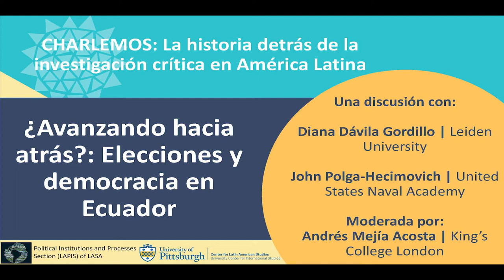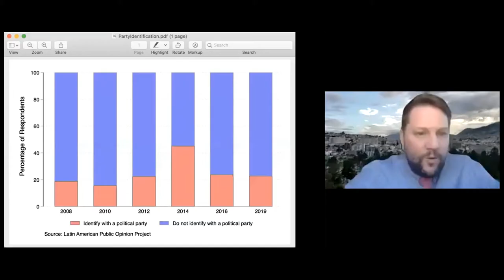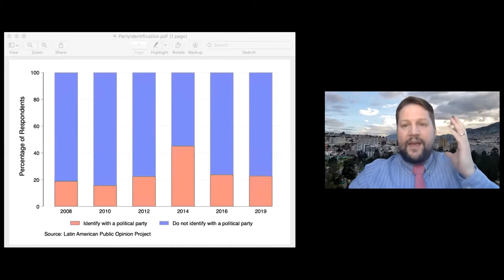Charlemos: Avanzando hacia atrás? Elecciones y democracia en Ecuador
Andrés Mejía Acosta (King's College London) modera una conversación entre John Polga-Hecimovich (U.S. Naval Academy) y Diana Dávila Gordillo (University of Leiden). John Polga-Hecimovich habla de su artículo (forthcoming), "Old Habits Die Hard: Ecuador's Return to Political Instablity" (escrito con Francisco Sánchez) que se publicará en Journal of Democracy en junio. Y Diana Dávila Gordillo habla de su texto, "Pachakutik, the Indigenous Voters, and Segmented Mobilization Strategies."